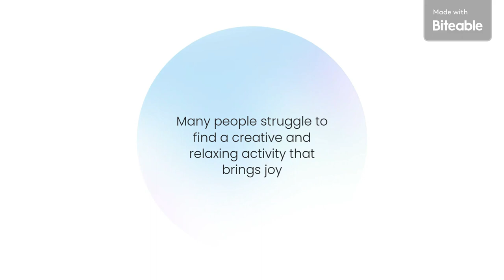Color Quest Channel Trailer | Happy Color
Hello to the unofficial YouTube channel of Happy Color app! Take pleasure in the poetic world of making color by downloading the most recent coloring 🎨 books. Within you will find a treasure chest of exciting coloring pages of animals, unicorns, mandalas, and many more ✨. Use you imagination drawing your favourite pictures as you color and recolor them. Enjoy the pure relaxation and happiness from just coloring 😍.

Paint By Number is New and Improved! It's great for stress and relaxation. Tons of pictures to choose from for children and adults. Available for Android and Apple.